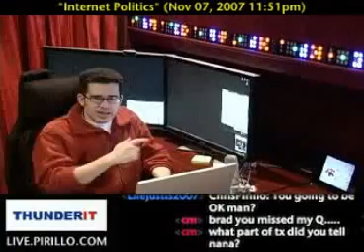The Internet is Shaping Politics - Ron Paul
- Allan's friend Jake sent me an email to ask me to discuss the impact Social Networking and the Internet in general are having on the US Presidential campaign. The "now" of Politics is online... the future is a given.